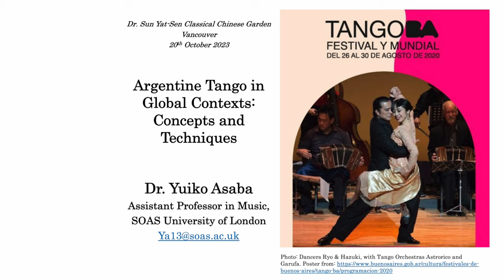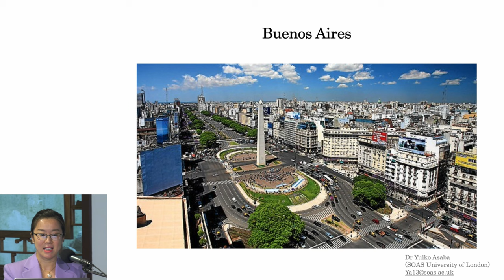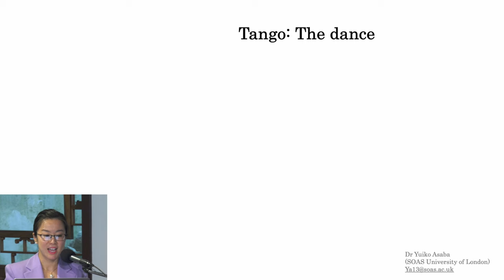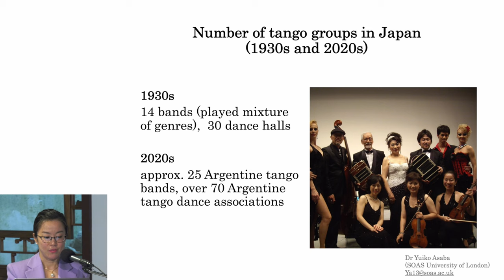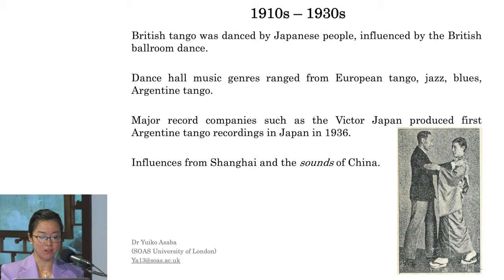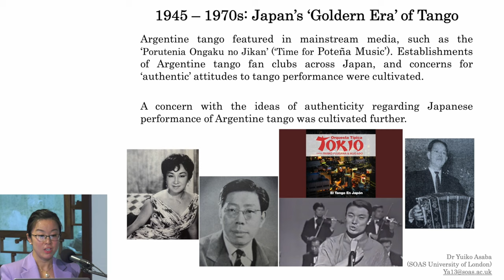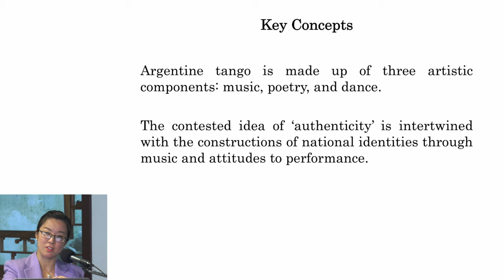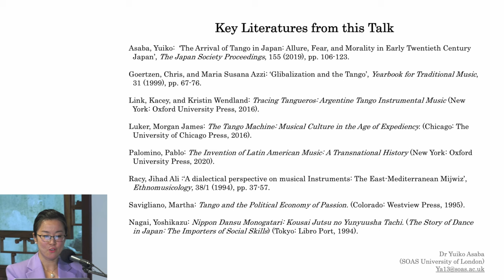Argentine Tango in Global Contexts: Concepts and Techniques with Dr. Yuiko Asaba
The roots of tango, which has become popular internationally since the start of the twentieth century, are closely associated with Argentina, especially the city of Buenos Aires. However, when adopted elsewhere in the world, tango has often taken on rather different forms from its Argentine “roots”; adapting to new cultural environments and acquiring a distinctive, new identity. In contemporary Japan, Argentine tango is widely performed including in classical concert venues and tango Milonga parties. Tango is now also popular among the younger generations of Japanese musicians. In this lecture, Dr. Yuiko Asaba will explore the worlds of Argentine tango performance from its historical “beginnings” to its contemporary international popularity by looking at tango in Japan as a case study. Through performance, this talk will introduce Argentine tango, how it has become adopted outside of Argentina, and how to teach tango in classroom contexts.

Coordinated by Dr. Sun-Yat Sen Classical Chinese Garden & Hedy Law, UBC Associate Professor of Musicology at the School of Music the World Music Series is part of the "Crossing Border, Removing Barriers and Decolonizing Our History" project, funded by the 150 Time Immemorial Grant Program and administered by the First Peoples' Cultural Foundation and Heritage BC.